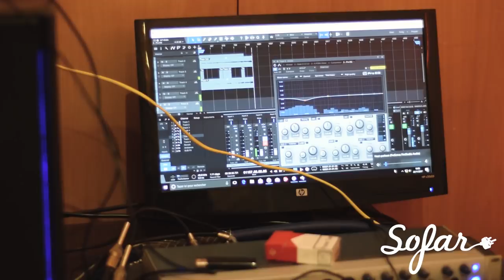Lobna Noomen - Touba | Sofar Tunis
Lobna Noomen performing "Touba" at Sofar Tunis on November 25th, 2017

Artist: Lobna Noomen

Filmed by: Ilyes Bouriga

Edited by: Ilyes Bouriga

Wael Latrech - First assistant camera